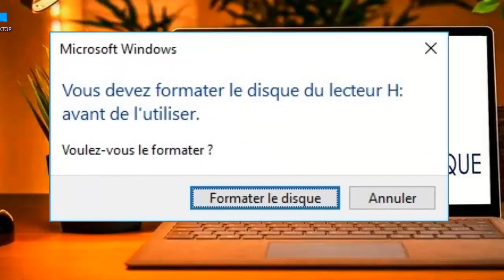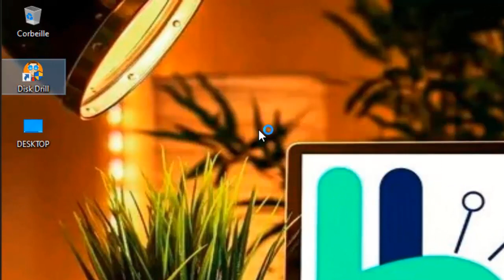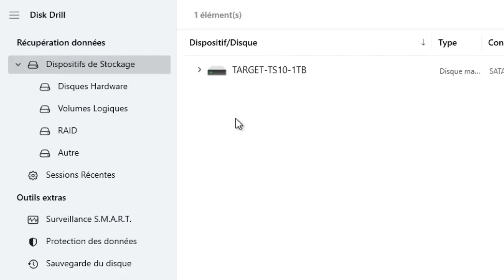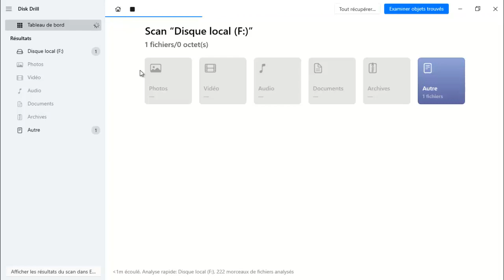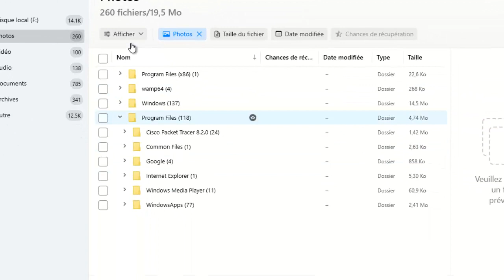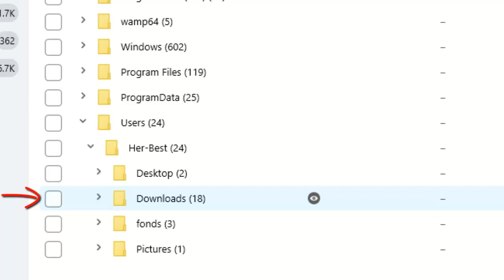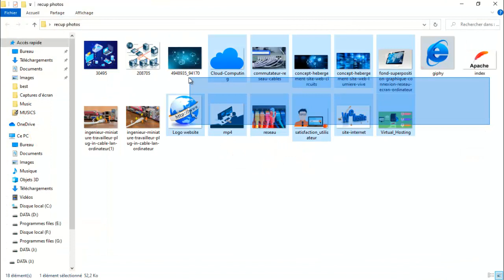Comment récupérer les données d"un disque dur externe (endommagé, formaté...)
Les données sont les éléments importantes que vous devez manipuler avec précaution. Mais nous ne pouvons pas nous échapper des incidents qui peuvent nous amener à perdre les données sur nos disques, clé usb etc...

Après avoir perdu les données, nous sommes souvent frustré et nous nous demandons commment faire pour récupérer ces données perdues. Cela a été rendu facile par des outils tel que Disk Drill.

Disk Drill pour Windows est un logiciel de récupération de données gratuit qui restaure les fichiers supprimés d'un disque HDD, d'une clé USB ou de tout autre disque de stockage de données en juste quelques clics.

Her-Best Informatique c'est la chaîne qui parle de l'informatique dans toutes ces branches (Réseau, Programmation, Design...), si vous êtes passionné de l'informatique ou simplement l'informatique vous intéresse, n'hésitez pas à vous abonnez sur cette chaîne pour apprendre tout des l'informatique